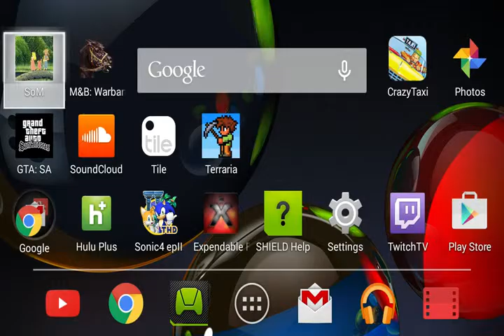Terraria Episode 13 Let's play